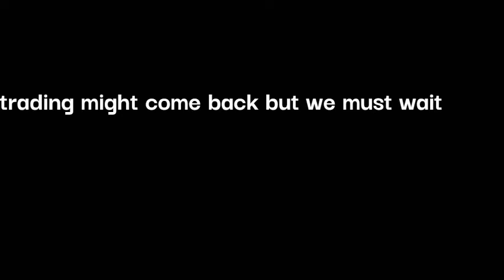the update that ruined roblox kat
ik im late but yes